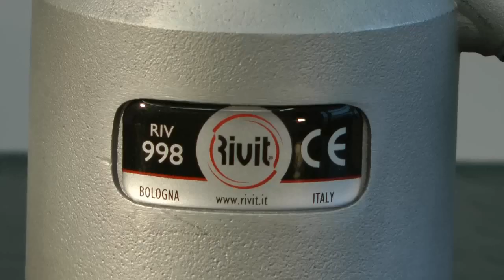Rivit RIV998 (ITA) rivettatrice per inserti da M3 a M12 oleopneumatica (regolazione corsa)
Il video mostra la RIV998, rivettatrice oleopneumatica per inserti da M3 a M12 con regolazione della corsa. È possibile vedere la presentazione della macchina con le sue caratteristiche tecniche, le procedure di montaggio del kit tirante, il funzionamento della macchina e le prove di applicazione, la procedura di smontaggio del kit tirante e il rabbocco dell'olio.